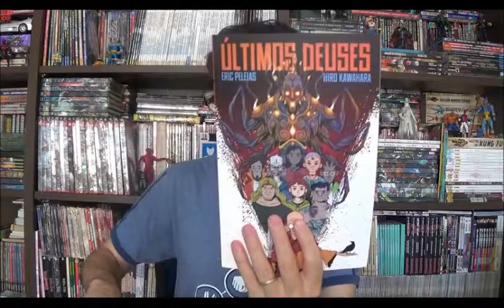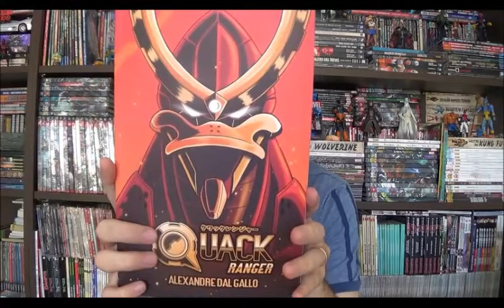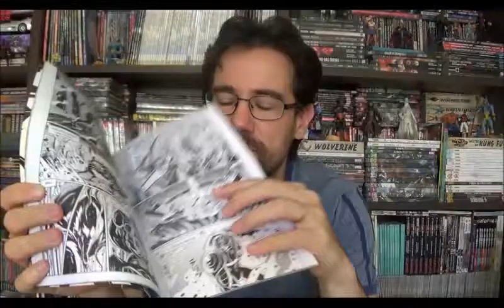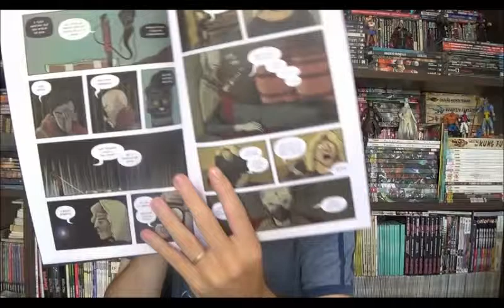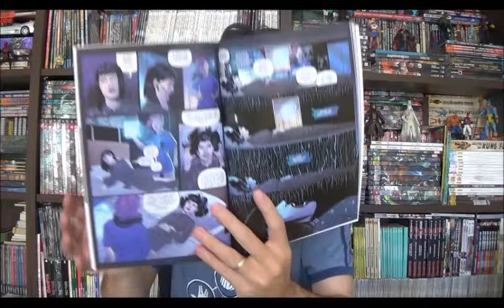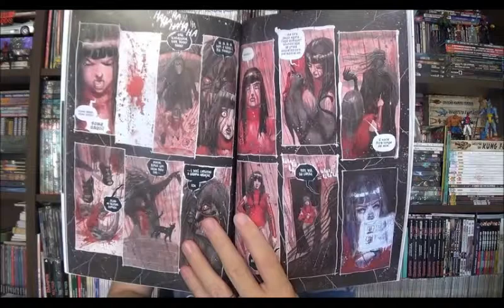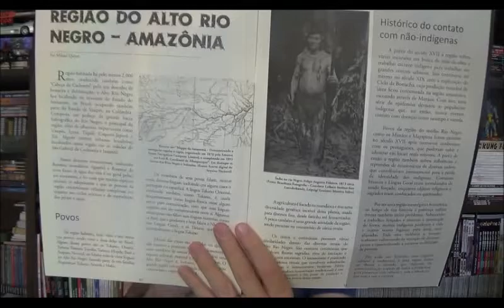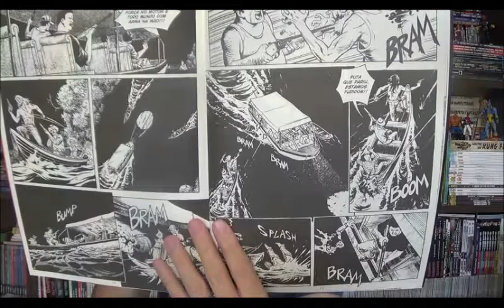Chapéu do Presto (S05E01) Quadrinhos Nacionais - parte 23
Bem-vindos a mais um Chapéu do Presto e no episódio de hoje, para inaugurar os episódios quinzenais de domingo, vou falar sobre alguns quadrinho nacionais que foram lançados do final do ano passado e já chegaram em casa.

03:07 Quack Ranger de Alexandre Del Gallo

06:47 Últimos Deuses de Erick Peleias e Hiro Kawahara

09:26 Adágio por Felipe Cagno, Sara Prado, Brao, Natália Marques e Deyvison Manes

14:53 Trovões no Rio Negro de Marcelo Fontana com Bruno Bull.

⚠ Link para compras na Amazon

Campinas - SP
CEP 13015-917